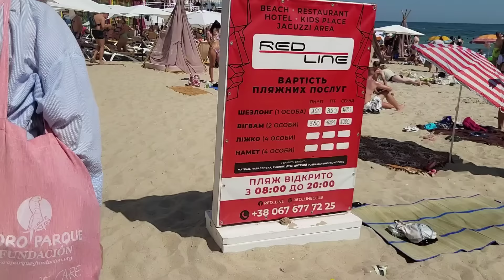Одеса, 25.08.24 Пляжі переповнені. Вздовж берега від Аркадії до Інклюзивного пляжу